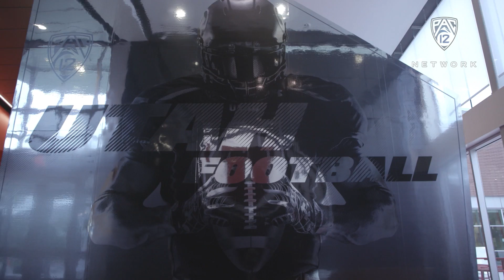'The Drive' 2018 season preview: Utah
Thanks to returners like Zack Moss and Tyler Huntley, Utah appears poised for dynamic play on both sides of the ball under Kyle Whittingham. Don't miss the conference-wide preview on Monday, August 27 at 7 p.m. PT/ 8 p.m. MT on Pac-12 Network.